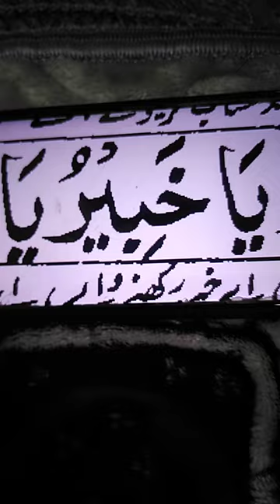Ya Allah DUA 699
Ya Allah O Knowing, يَا خَبِيرُ ya khaberu Ya Allah DUA 699

Ya Allah O Supporter يَا مُجِيرُ ya mujer Ya Allah DUA 700